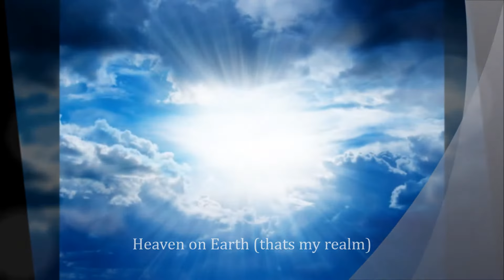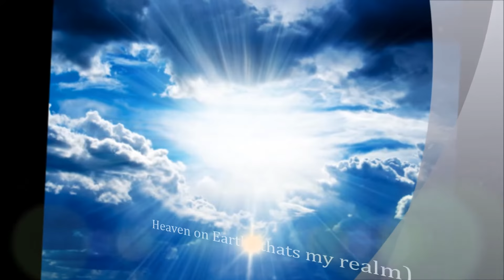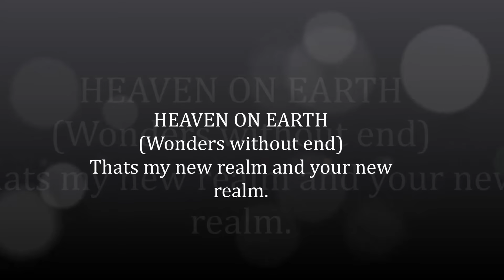Evang. Martins C. Obi (God's own son): Heaven on Earth.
This song is a composition i made through the inspiration of the Holy spirit after the 2014 Winners' Shiloh which opened my eyes to the realities of Heaven here on Earth.